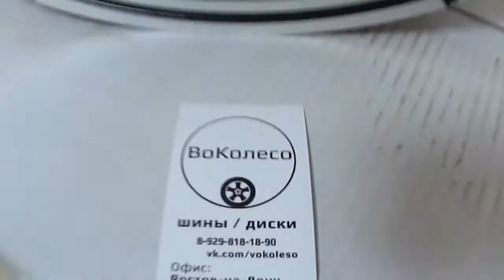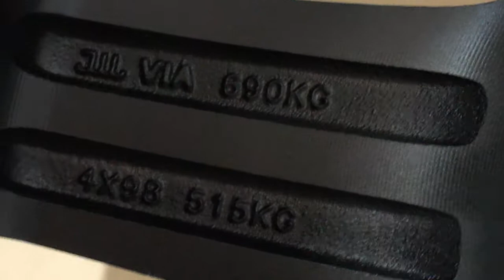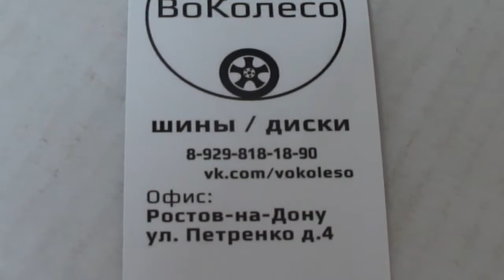Диски NZ на Opel, Chevrolet и др. /// обзор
Литые диски NZ R16 на Opel, Chevrolet и др.

Интернет-магазин "ВоКолесо". Шины/Диски
Доставка по всей России транспортными компаниями
Офис: г. Ростов-на-Дону, ул. Петренко, д.4